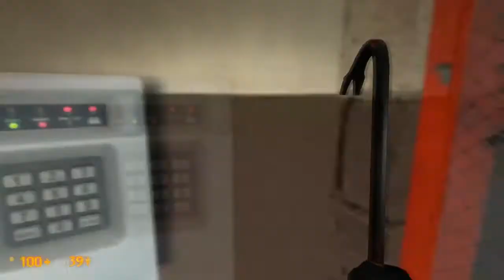Livestream Highlight: Black Mesa - Creepy Police Officer!